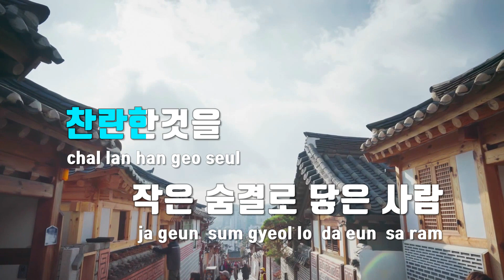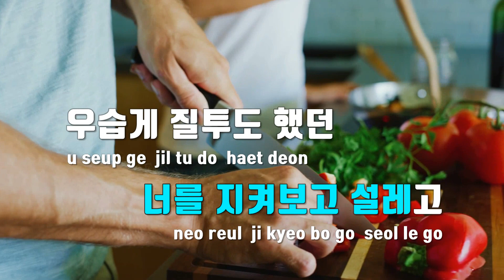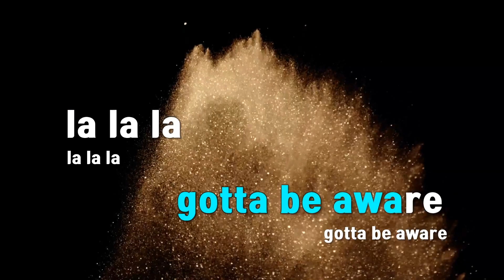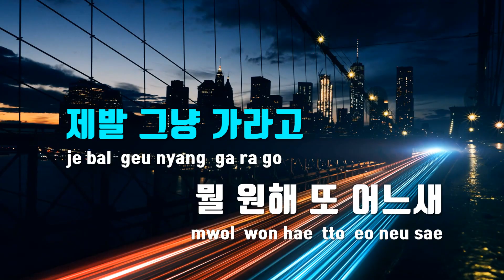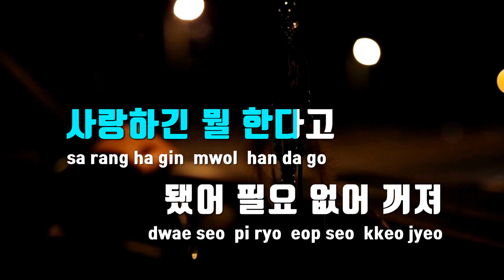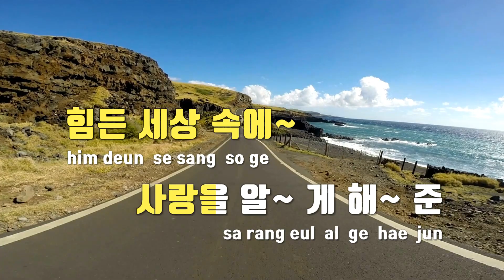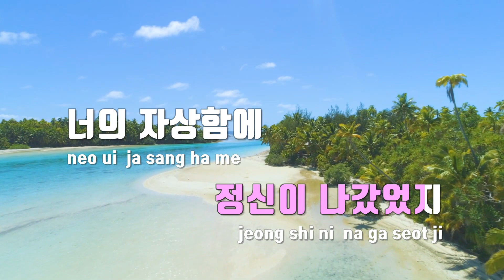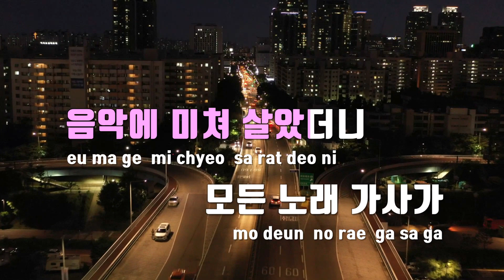[TJ노래방 / 메들리] 에일리 반주 플레이리스트 1 메들리 / TJ Karaoke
🎤메들리 정보🎤
48470 첫눈처럼너에게가겠다(도깨비OST) [00:00~03:48]
35970 보여줄게 [03:48~07:37]
39117 손대지마 [07:37~11:00]
34991 Heaven [11:00~14:37]
37874 노래가늘었어 [14:37~17:58]